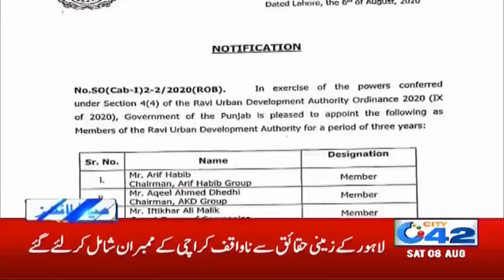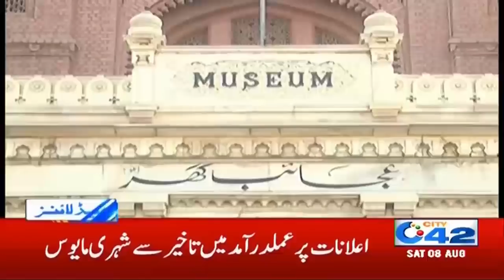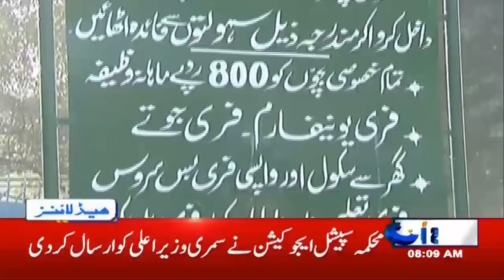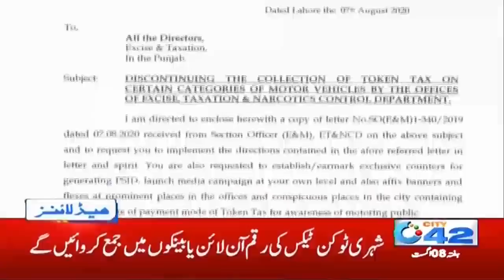8am News Headlines | 8 Aug 2020 | City 42